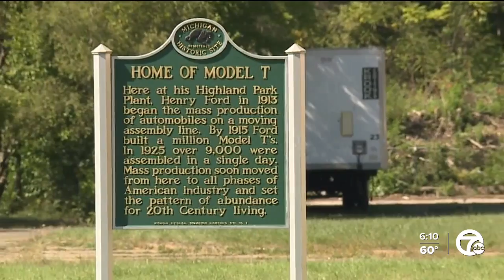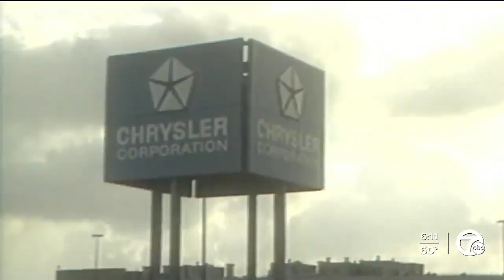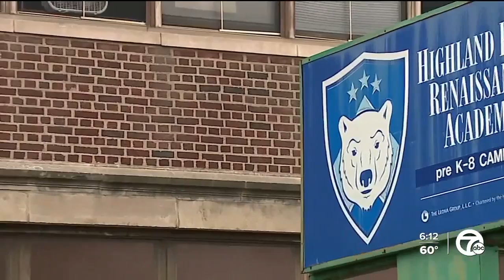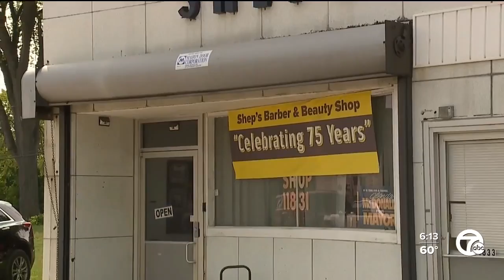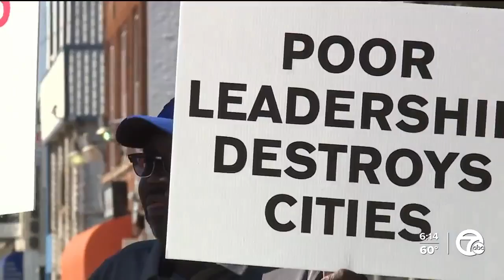‘There’s nothing left.' After decades of decline, Highland Park fights for a future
To tell the story of Highland Park is to tell a tale of two cities. There is the Highland Park that gave birth to the assembly line and forged the middle class, with schools and hospitals and homes that were the envy of the world.

And there's the Highland Park we know today: its factories empty and schools long- shuttered. Prosperity exists only as a memory.

“I remember Highland Park, what it was,” said longtime resident Eban Morales. “They had something to be proud of once. But not anymore.”

During the automotive boom time of the 1930s, more than 50,000 people lived in Highland Park. Today, fewer than 9,000 residents remain.